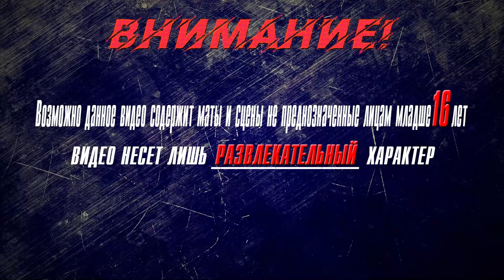▶Аниме приколы◀ Смешные моменты из "Номернутые" 1 серия